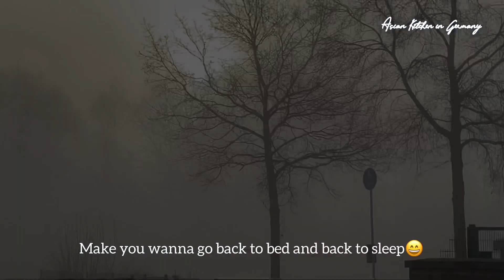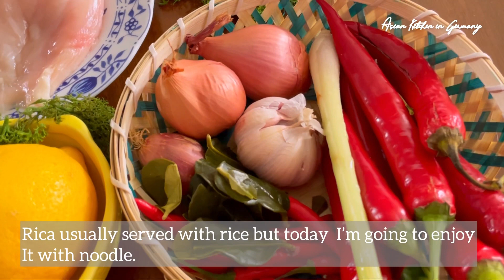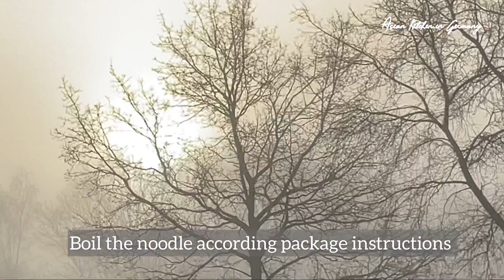Foggy Morning in Germany || Mie Ayam Rica Rica || Spicy Chicken Noodle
Ingredients
300gr chicken breast or thigh
Salt
Pepper
Oil
1 tumeric leaf
1 lemongrass
5 kafir lime leaf

Chili paste
200gr assorted spur red chilies and thai bird chilies or cabe rawit
8 shallots
3 garlic
2 cm ginger

Music

"Juan Sánchez - Heading To Dreamland" is under a Creative Commons (CC-BY 3.0) license

Copy paste free from Inshoot